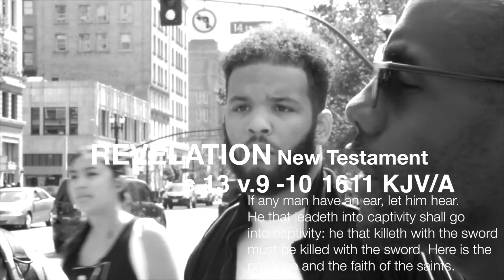Israelites Disobeyed The Law, Esau Tricks IUIC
IUIC NorCal Camp: Israelites Disobeyed The Law, Esau Tricks pt.3